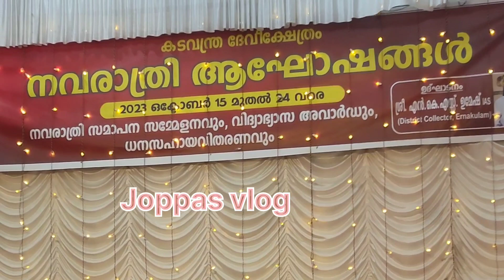കടവന്ത്ര ദേവീക്ഷേത്രം സംഗീത കച്ചേരി 2023